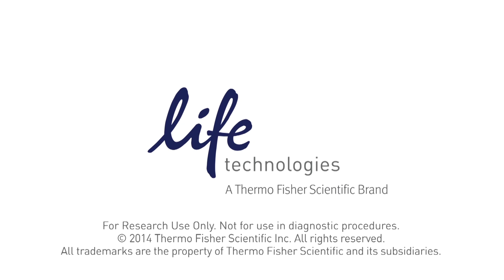Obtaining Methylation Status Using Digital PCR - ASHG 2014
After doing a genome-wide methylation scan in his reproductive biology research, Dr. Matthew Dyson of Northwestern University used the QuantStudio™ 3D Digital PCR System to quantify methylation status in a specific CpG island. He discusses the use of methylation-specific PCR (MSP) compared to a digital PCR-based solution.